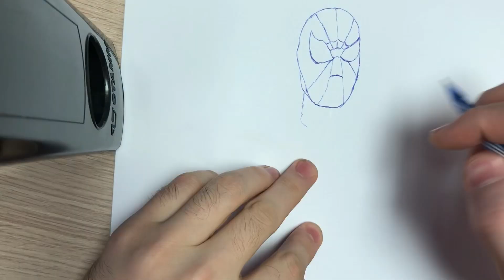How to draw spider-man sketch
Drawing spider man timelapse,
Rate this spider man

What you want next? comment in below!
next i colored, painted Spiderman !!!